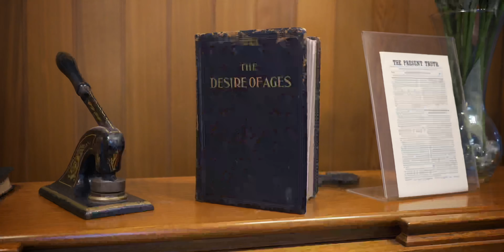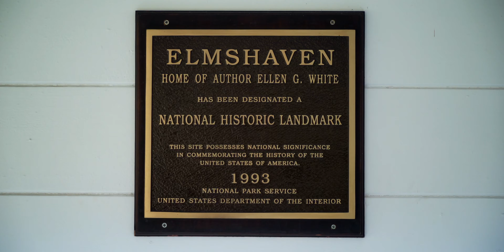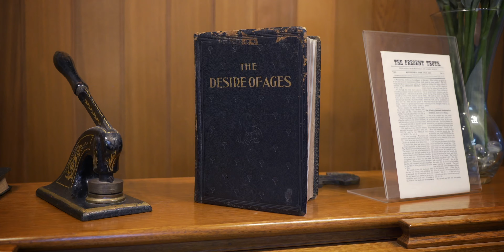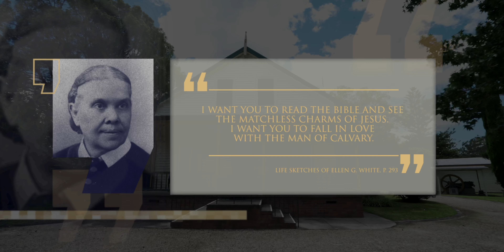How Books For The Seventh Day Adventist Church Were Created | Episode 41 | Season 2 | Lineage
What is the process of an inspirational book being written? How does an idea, counsel, or teaching, go from a vision to the printed page? This episode outlines the meticulous process that would occur whenever a book for the Seventh Day Adventist Church was written.